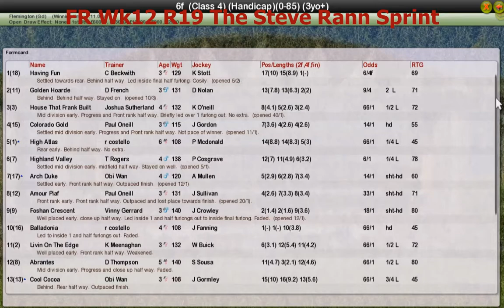FR Wk12 R19 The Steve Rann Sprint